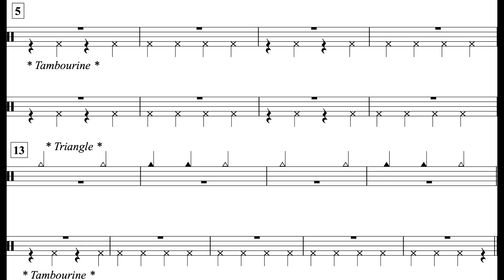Good King Wenceslas (MM. 5 - 22) Perc. III Part